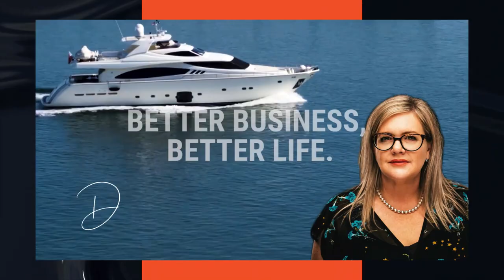Don't just be a hamster on the wheel with Ryan Goodwin - Episode 57 of Better Business, Better Life!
Ryan Goodwin is the founder of Mode Group, an award winning renovation and new home custom builders in Melbourne, Australia.

Ryan has been an entrepreneur since the age of 14 years old, mowing lawns and all the usual stuff that teenagers do.

He started his business, Mode Group, about 13 years, but he only really stepped back into it about five years ago with no guarantees that it was going to work out but his most important driving factor was about creating something that was right for his family.

He blended coaching, performance management and consulting with his current skills and decided to take on some larger roles.

Five years later, they're now a multi-award-winning builder in Melbourne, they have a fantastic showroom and interior designers on staff.

He has the mantra of doing what you are passionate about & doing what you love with people you love - the EOS Life!

In this episode, Ryan discusses the balance he created between work and family. How he enjoys life, delegating and trusting his staff with all the responsibilities assigned to them and also the challenges they faced.

Debra Chantry-Taylor